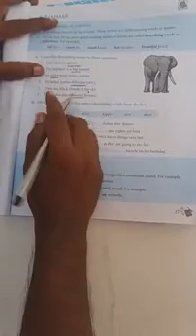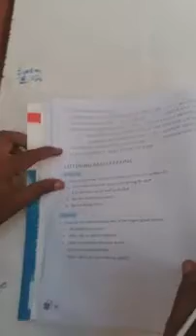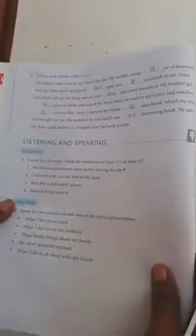Lecture_20_Class 2 ( English Course Book Chap-5 )